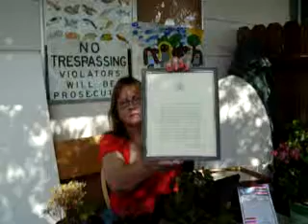Climate Change Conferene.COP15. Carbon Tax. Memorial Day.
Happy Memorial Day, hope you are well and Happy. Tribute to my Daddy. The COP15 UN Climate Change
meeting plans are up, take a look at those! May do a compiled video of them if requested. Oops I wrote 14, sorry.
The Rome Statutes for International Criminal Court seem to be what they appear,
maybe some of our politicians and thugs should read these. They are breaking them left and right-lol.